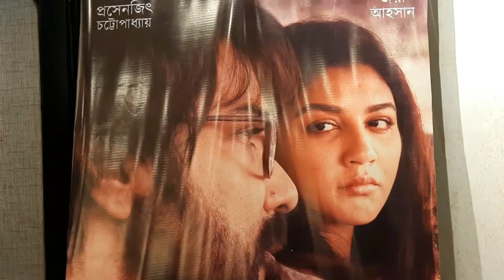বাংলা সিনেমা রবিবার | Bengali movie Rabibar | The vaskor